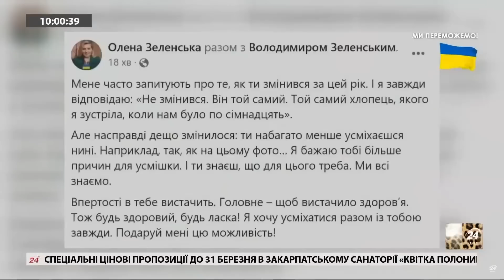Зворушливе привітання ЗЕЛЕНСЬКОГО від ПЕРШОЇ ЛЕДІ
25 січня президент України Володимир Зеленський відзначає день народження. Його дружина оприлюднила зворушливе привітання, в якому зазначила, що він залишився тим самим хлопцем, якого колись покохала.